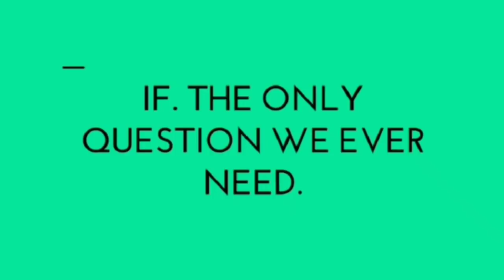Alien Abduction 'IF' This is proof?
Claims of alien abduction are nothing new. For years people have reported being taken by E.T .
Beamed aboard UFO’s and experiment on.
 The proof of these abductions has been sparse, there have been some amazing stories and a few recovered implants but nothing that would 100 % prove the phenomena.
The recollection of many of these incidents has also been recovered using hypnosis. A process which also has its flaws. The debunker’s claiming that the recovered memories of abduction are actually implanted during these hypnosis session.
But maybe we finally have proof and of all places it comes from the internet.
Google maps to be specific.
Let’s take a look at the
“Google earth alien abduction”

"many thanks"